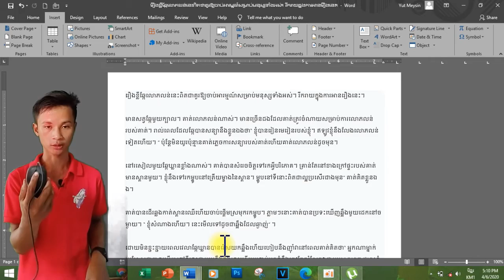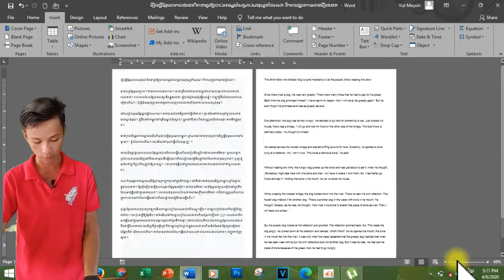How to zoom in Zoom Out Part 23 របៀបពង្រីកពង្រួមក្រដាស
Figure out which way is easiest to try to zoom in/out of your document.
#1 Select the View menu bar at the top of the screen, and select Zoom. Select your Zoom level. ...
#2 Look for the zoom drop-down from the Standard toolbar. Click the drop-down option, and select your zoom level.